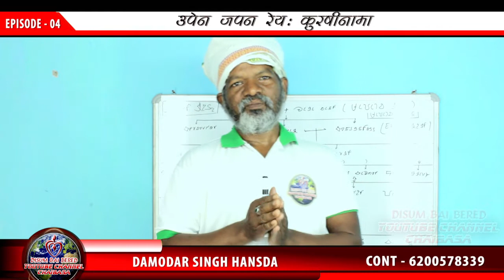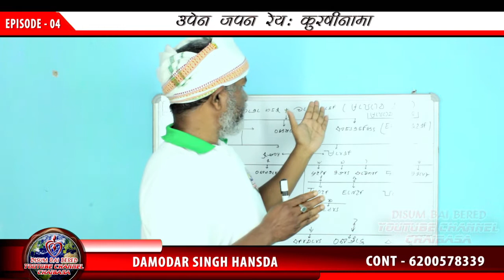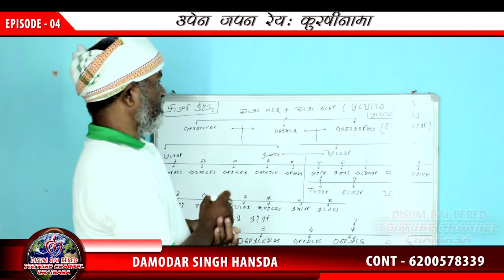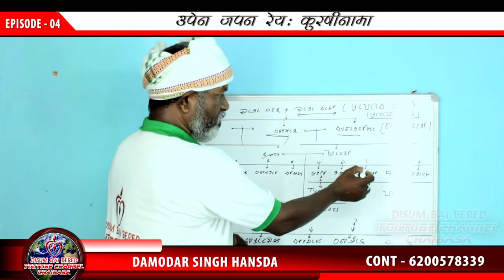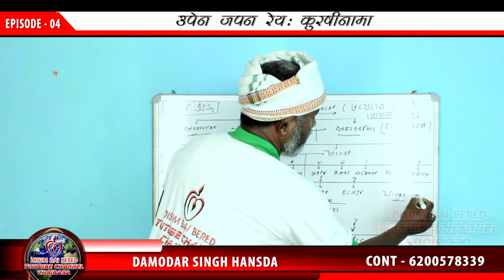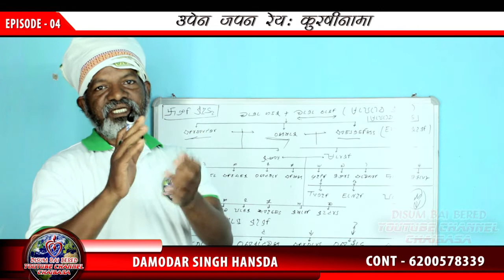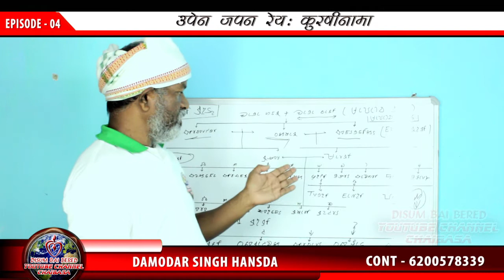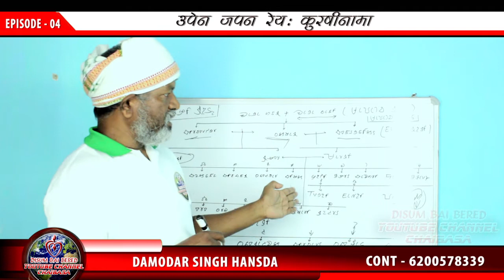No:-04, Upen Japan Reyah Kursinama Part - 4//Damodar Singh Hansda2021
Producer - Damodar Singh Handa
Camera - R Banra
Edit - M Banra